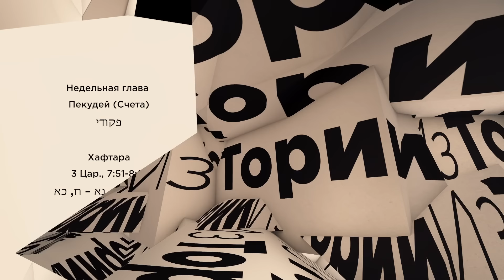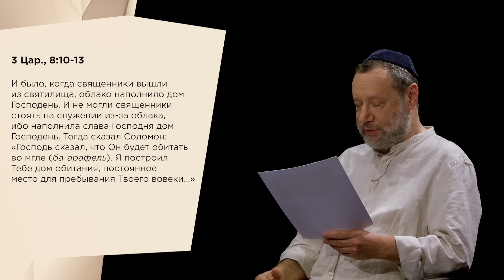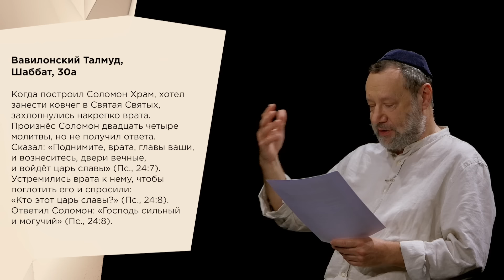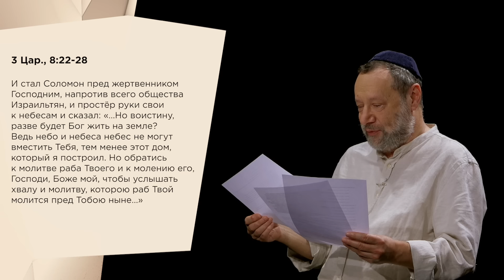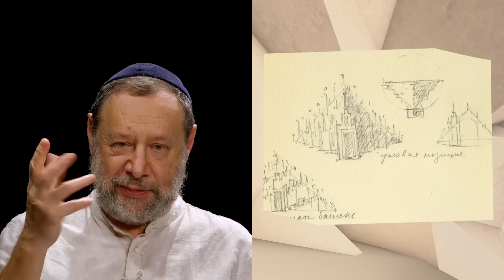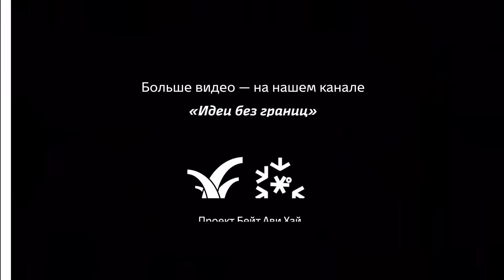Неслучайная случайность || ИзТории-Пророки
Гость выпуска: Степан Лукьянов — художник, сценограф, дизайнер. Арт-директор Электротеатра Станиславский. Один из создателей и арт-директор Московского музея дизайна. Преподаватель и куратор в Школе дизайна НИУ ВШЭ. Лауреат российской национальной театральной премии «Золотая маска».

В недельном разделе Пекудей («Счета») рассказывается о том, как Моисей завершил построении скинии. Ее наполняет Божественная Слава, и Моисей не может туда войти. В дополнение к этому недельному разделу читают отрывок из первой книги Млахим  (3 книга Царств), где описывается завершение строительства Храма Соломоном. И тут происходит некая заминка — не получается начать служение в нем. Разговор с художником-сценографом Степаном Лукьяновым касается тонкого вопроса завершения художественного оформления. Что делать, когда все работы завершены, но чего-то важного не происходит? Как сам художник воспринимает несовершенство своего произведения? Соломон обращается к Богу с молитвой и получает ответ лишь тогда, когда упоминает заслуги своего отца Давида. А что делает художник, когда сценография не отвечает тому, что задумывалось? Всегда ли изъян — минус? Пророк пытается понять Божественные указания, а к чему прислушивается художник?

00:00 — Художник Степан Лукьянов
03:20 — Почему захлопнулись врата?
06:15 — Должно работать, а не работает
08:20 — Скрытые изъяны искусства
10:18 — Разве будет Бог жить на земле?
11:30 — Размер имеет значение
14:00 — Голова Ленина
16:00 — Божественная конкуренция
18:00 — Несделанное
20:10 — Город-храм
22:30 — Художник или ИИ?
27:20 — Корабль храма
28:30 — Почему затонул Vasa?
30:30 — Зачем Репин дописывал картины?
35:00 — Понять Бога
36:05 — Интеракция с самим собой
39:20 — Космическая матрица

Спикеры: Ури Гершович и Степан Лукьянов
Режиссер: Андрей Сильвестров
Графическое оформление: Степан Лукьянов
Композиторы: Андрей Гурьянов, Дарья Звездина, Алексей Наджаров
Исполнение Хафтары: Цвики Розенсон
Оператор: Идо Коэн
Выражаем благодарность Хромакей студии B_STUDIO.

Все о сериале «ИзТории-Пророки» на сайте «Идеи без границ» иерусалимского культурного центра Бейт Ави Хай

Использованные изображения:
Sketches for the opera Nonsensory Dreams Stepan Lukyanov
"Octavia. Trepanation."  by Boris Yukhananov photo by Андрей Безукладников
The Nutcracker, staged by Maxim Petrov photo by Михаил Вильчук
The opera Nonsensory Dreams photo by Олимпия Орлова